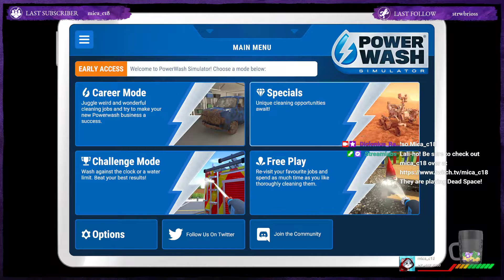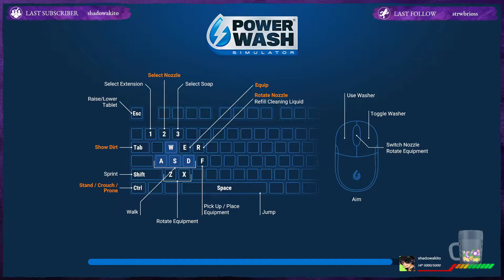[Twitch VOD] Powerwash Simulator (Part 3)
We've done good so far but we still have to clean house... literally!